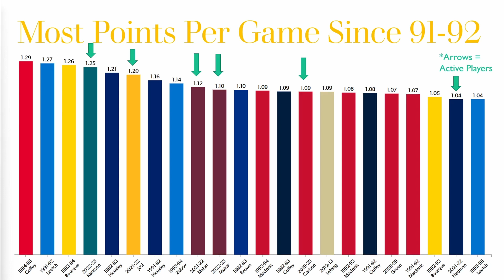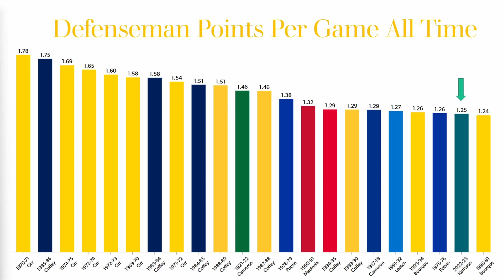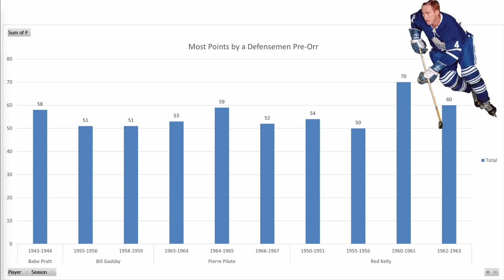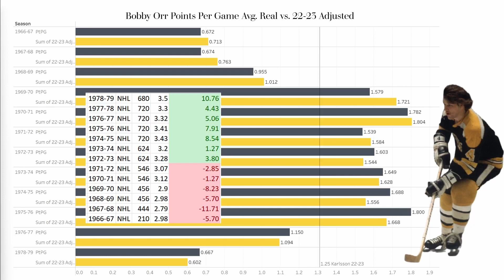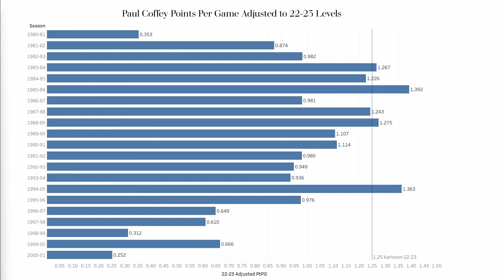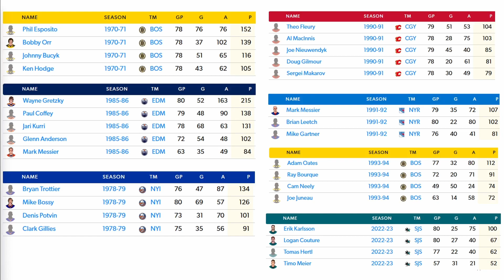Erik Karlsson's 100 Point Season: How Does it Stack Up Against Other Legendary Seasons?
22-23 Player Hub NOW LIVE! (and all Data Draft Visualizations used in the videos):

Timestamps:
00:00 Introduction
00:34 Karlsson's Stats 22-23
01:13 Top Points Per Game since '92 (Defensemen)
03:14 All-Time Points Per Game for Defensemen
04:52 Bobby Orr Raw Numbers
05:36 Points Per Season by Defensemen Before Orr
06:58 Bobby Orr Adjusted to 22-23 Levels
08:56 Paul Coffey Raw Numbers
10:22 Paul Coffey Raw vs. 22-23 Adjusted Points Per Game
11:06 Paul Coffey Adjusted vs. Karlsson 22-23
11:40 Career Season Highs vs. Teammates
13:10 Norris Winners with Negative +/-